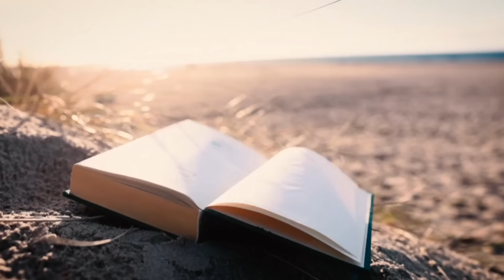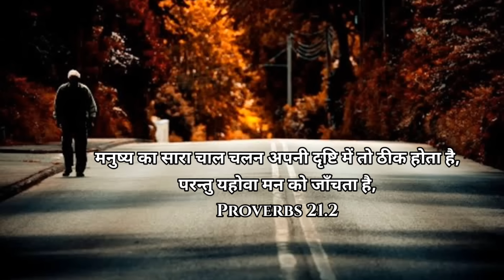Prophetic Word For 2024 ll God Told CLEARLY This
Prophecy for the Year 2024
God gave me this message for 2024

Account Holder: YAKOOB MASIH
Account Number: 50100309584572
IFSC: HDFC0003330
Branch: K. A.
Account Type: SAVING

1》 This video has no negative impact on anyone.
2》This video is also used for Teaching/Motivational purposes.
3》This video is Transformative in Nature.
4》 I ONLY used bits and pieces of videos and photos to get the point across where Necessary.